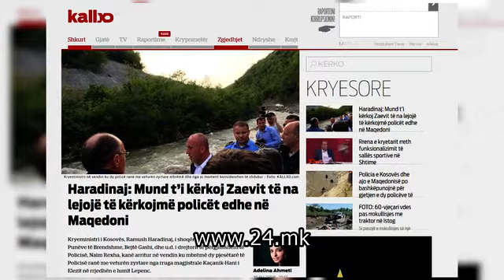Двајцата полицајци од Косово се уште се водат за исчезнати